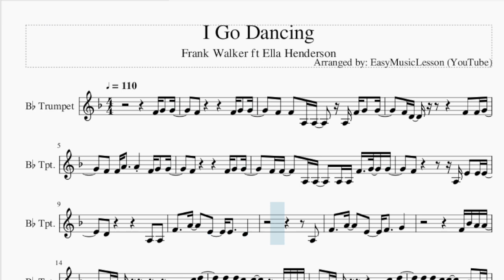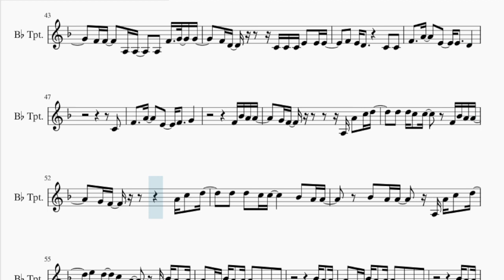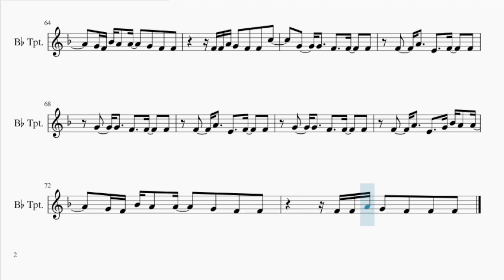Trumpet Sheet Music: How to play I Go Dancing by Frank Walker ft Ella Henderson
Comment and let us know how the videos have helped you. It keeps us going! :)Here is a sheet music/tab video on the song I Go Dancing by Frank Walker ft Ella Henderson on the trumpet. A trumpet sheet music arrangement which is transposed to notes that are easily played by trumpet, for the song I Go Dancing by Frank Walker ft Ella Henderson.

EasyMusicLesson teaches you to play the your favorite instrument, through well-arranged sheet music so that you too can learn how to play I Go Dancing by Frank Walker ft Ella Henderson on the trumpet as fast as you can. A trumpet sheet music with backing tracks to help your play the song better.

Chords of Trumpet arrangement:
C Min   Ab Maj   Eb Maj   C Min   Ab Maj   Eb Maj   C Min   Ab Maj
Eb Maj   C Min   Bb Maj   Ab Maj   F Min   F Min   G Min   G Min
Ab Maj   C Min   C Min   Eb Maj   Eb Maj   Bb Maj   C Min   Ab Maj
Ab Maj   Eb Maj   Bb Maj   C Min   Ab Maj   Eb Maj   C Min
C Min   Ab Maj   Ab Maj   Ab Maj   Eb Maj   Eb Maj   Bb Maj
Bb Maj   Bb Maj   C Min   C Min   Ab Maj   Ab Maj   Ab Maj
Eb Maj   Eb Maj   Bb Maj   Bb Maj   Bb Maj   C Min   C Min
Ab Maj   Ab Maj   Ab Maj   Eb Maj   Eb Maj   Bb Maj   Bb Maj
Bb Maj   C Min   C Min   Ab Maj   Ab Maj   Ab Maj   C Min   C Min
Bb Maj   C Min   C Min   Ab Maj   Ab Maj   Ab Maj   Eb Maj
Eb Maj   Bb Maj   Bb Maj   Bb Maj   C Min   C Min   Ab Maj
Ab Maj   Ab Maj   Eb Maj   Eb Maj   Bb Maj   Bb Maj   Bb Maj
C Min   C Min   Ab Maj   Ab Maj   Ab Maj   Eb Maj   Eb Maj
Bb Maj   Bb Maj   Bb Maj   C Min   Bb Maj   Ab Maj   Eb Maj
C Min   Bb Maj   Ab Maj   Eb Maj   C Min   Bb Maj   Ab Maj
Bb Maj   Bb Maj

Melody notes of Trumpet:
F4 G4 G4   F4       F4 G4 G4
F4 F4 A3 A3   A3 F4 G4 G4
F4 D4       F4 F4 G4
F4 F4 A4   A4 F4 G4 G4
F4 F4   A3 A3   A3 A3 F4 G4 G4
F4       A3 E4 E4 E4
D4       A3 A3
F4   A4   E4   E4   D4
A3
F4   A4   E4   F4   G4
F4 Bb4 A4 A4
G4 F4     A3 A4 C5 D5
D5 D5 C5 C5   F4 Bb4 A4 A4
G4 F4       A4 C5 D5
D5 D5 C5 C5     Bb4 A4 A4
Bb4 A4 A4   A3 A4 C5 D5
E5 D5 C5 A4   G4 Bb4 A4 A4
G4 F4 Bb4 A4 A4   G4 F4 F4
G4   G4   F4   F4   F4
F4   A4   E4   F4   F4
F4   A4   E4   G4 Bb4 A4 A4
F4   A4   E4   F4 F4 G4 G4
F4       F4 G4 G4
F4 D4       F4 G4 G4
F4 D4